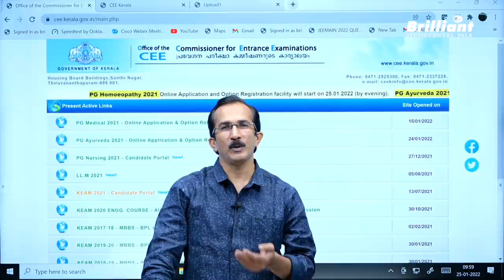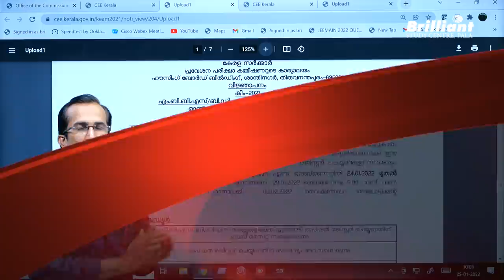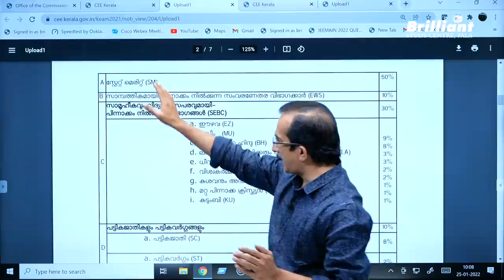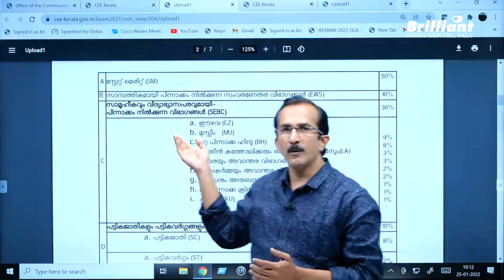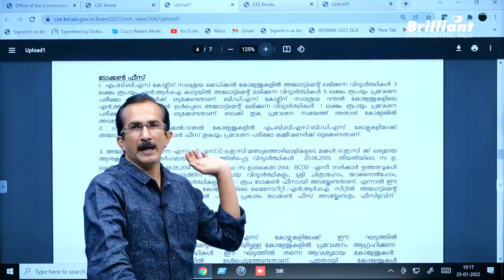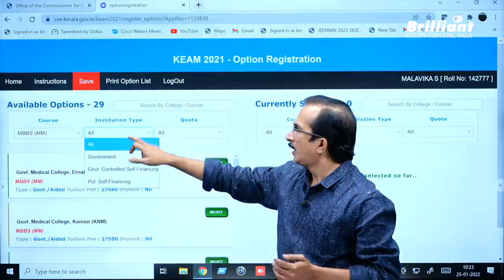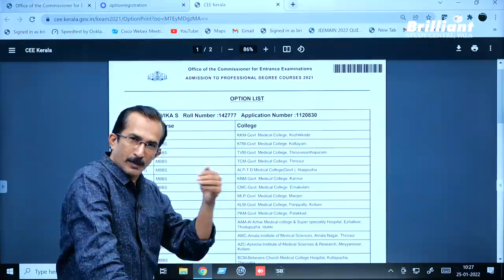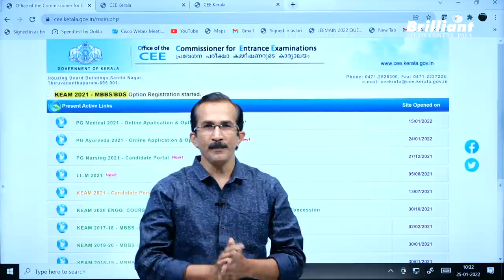KEAM 2021 | MEDICAL ALLOTMENT PROCESS